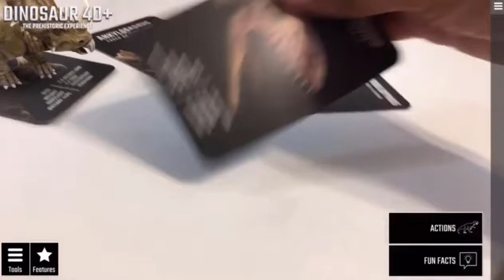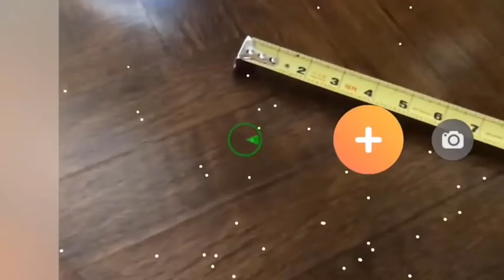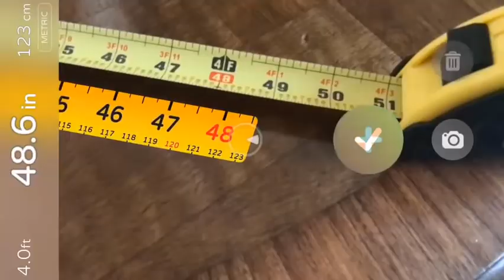Aplicaciones Realidad Aumentada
Compilación de aplicaciones de la realidad aumentada, realizada a parti de los siguientes videos: